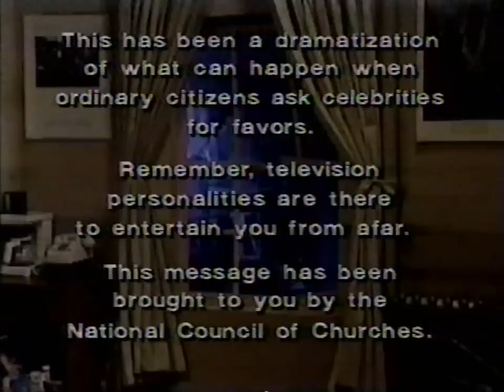david letterman recommendation letter for law school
Viewrer mail from 1987